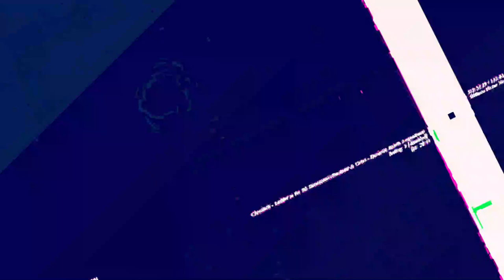[EPILEPSY WARNING] Movie 23 06 09 15h27m01s